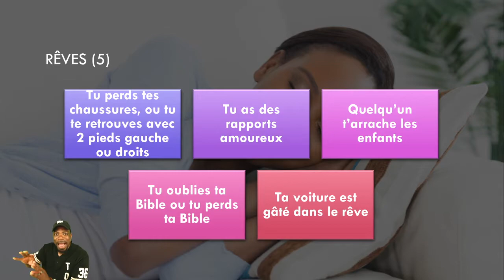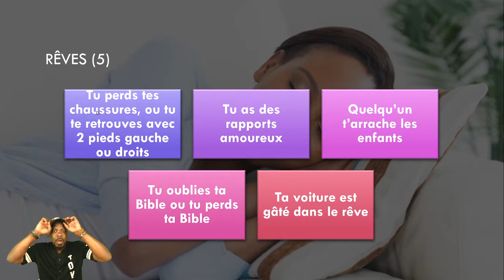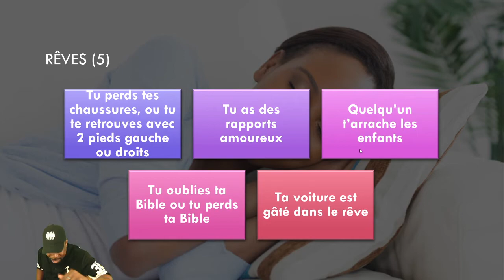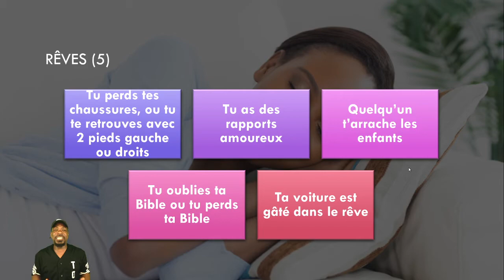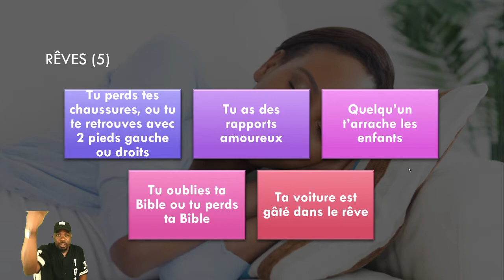30 mauvais reves expliques et combattus 6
Jour 5 de combat contre mauvais rêves et leurs influences
--Tu as des rapports amoureux dans les rêves ?
--Quelqu’un t’arrache tes enfants dans les rêves ?
Lève-toi on va prier...